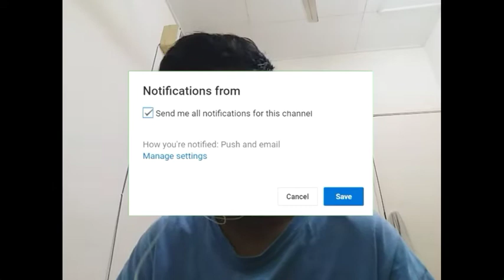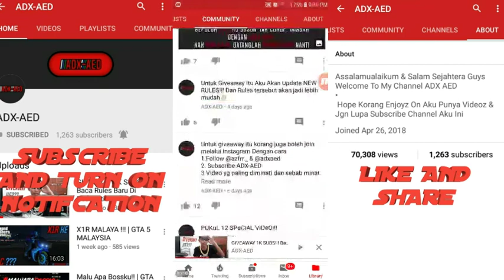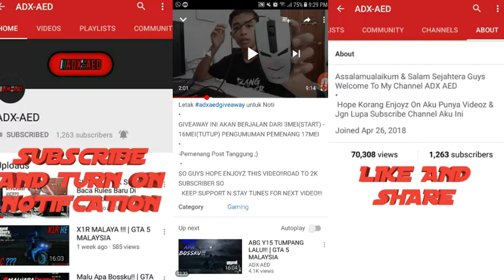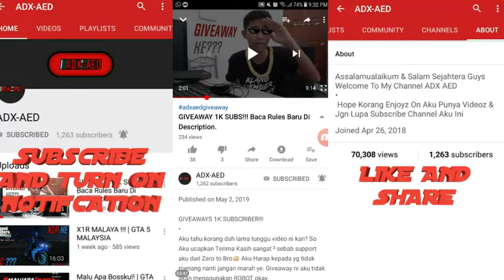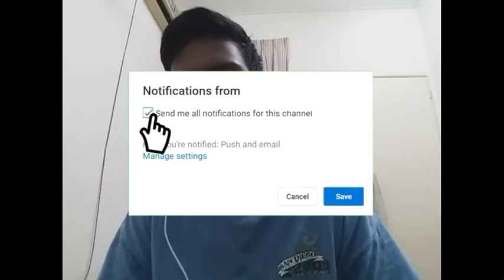✔adxaedgiveaway|Shahqeer2003//GAMERZ|GiveAway Lgi Semua|JOIN GIVEAWAY MALAYSIA